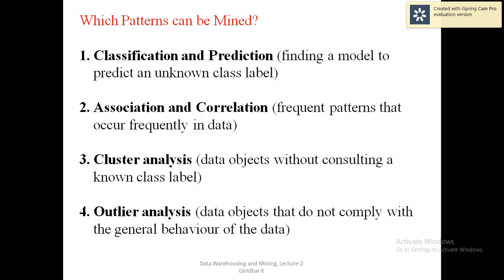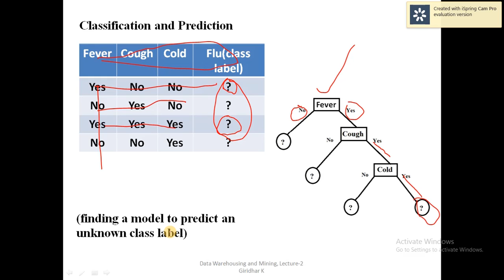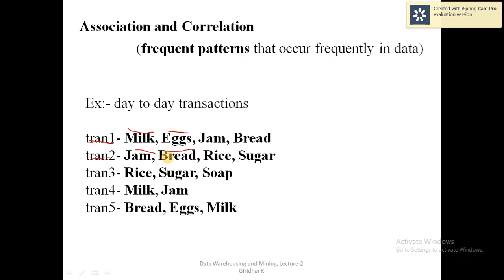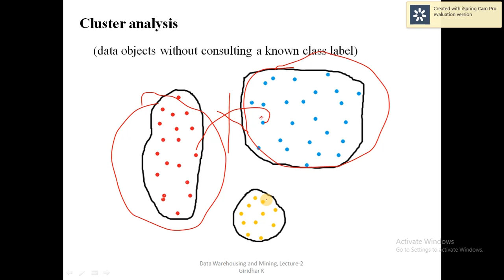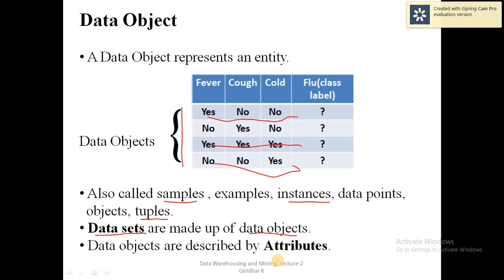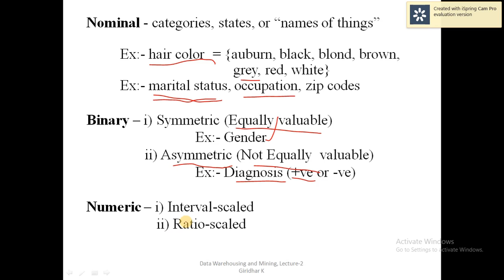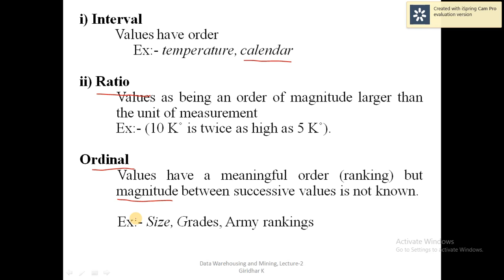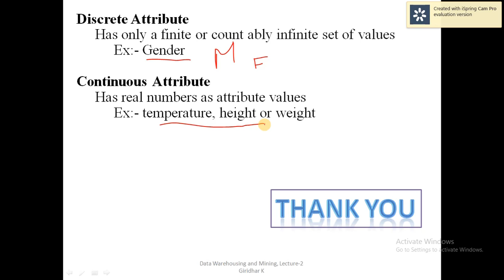Data Objects, Attribute types & Patterns in Data Mining in Telugu | Giridhar | Part-2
In this video I have discussed something about which Patterns can be Mined, Definition of Data Object & Attribute types with detailed examples

Here I have referred the following text books, please refer these text books for more clarity
1. Introduction to Data Mining: Pang-Ning Tan & Michael Steinbach, Vipin Kumar, Pearson
2. Data Mining concepts and Techniques, 3/e, Jiawei Han, Michel Kamber, Elsevier